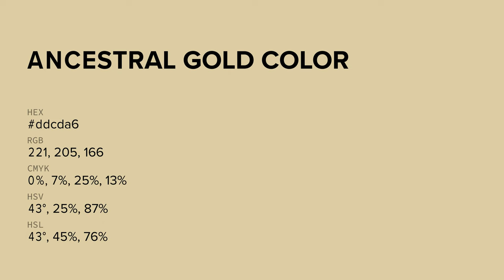Ancestral Gold color ddcda6 hex color - Yellow color - Cool color ddcda6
What color is Ancestral Gold ? ddcda6 hex color - Yellow color - Cool color ddcda6

Hex ddcda6 Color Code is also known as Ancestral Gold color.

Hex ddcda6 Color code in RGB color code model is created after adding 86.67% red color, 80.39% green color and 65.10% blue color.
Hex ddcda6 Color code in CMYK color (process color) code model is generated after subtraction of 0% cyan, 7% magenta, 24% yellow and 13% black.